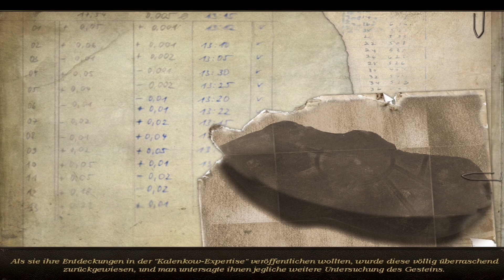Let's Play: Geheimakte Tunguska #18 - Die Lage spitzt sich zu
Entschlüsseln Sie eines der größten Mysterien unserer Zeit!

Am 30. Juni 1908 durchschüttelte eine Explosion mit der Stärke von 2000 Hiroshima Bomben die Region von Tunguska in Sibirien und fällte über 6,000 Quadratkilometer Waldgelände. Die Explosion war noch über 1,000 km entfernt hörbar. Augenzeugen berichteten von einem länglichen Objekt, dass vom Himmeln gefallen war und in ein bläulich-weißes Licht getaucht war. Eine 20 km hohe Lichtsäule ging einer riesigen, dunklen, atompilzartigen Rauchwolke voraus. In den folgenden drei Tagen war der Nachthimmel europaweit so strahlend erhellt, dass man problemlos eine Zeitung mitten in der Nacht im Freien lesen konnte.

Bis zum heutigen Zeitpunkt gibt es zu diesem Mysterium keine endgültige Erklärung und SIE befinden sich plötzlich in einem Rennen um die Zeit, um eine globale Verschwörung zu diesem Vorfall aufzudecken. Bereiten Sie sich darauf vor, dass Ihre detektivischen Fähigkeiten in einer dunklen Welt voller Korruption und Intrigen auf eine harte Probe stellen wird.

- 80 hochdetaillierte Hintergründe
- Wettereffekte (z.B. Regen und Schnee)
- Filmreife Intro- und Zwischensequenzen
- 25 wunderschöne 3D Charaktere zum interagieren